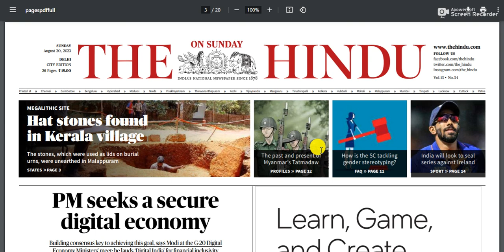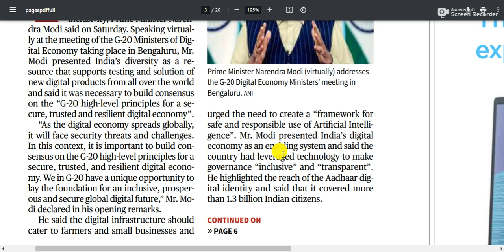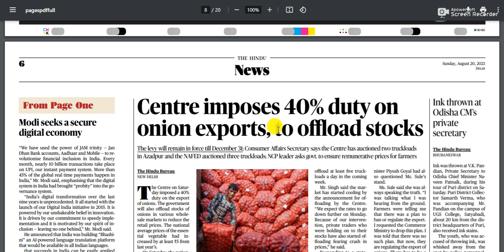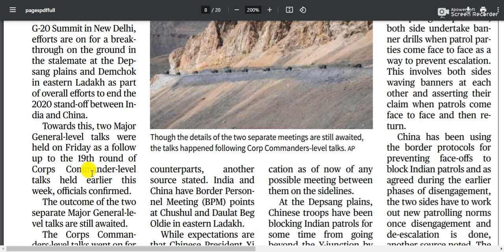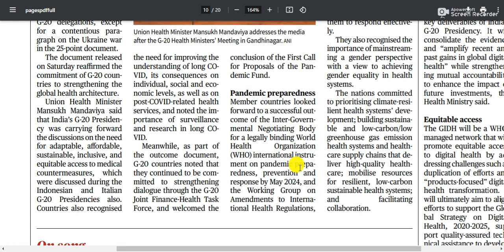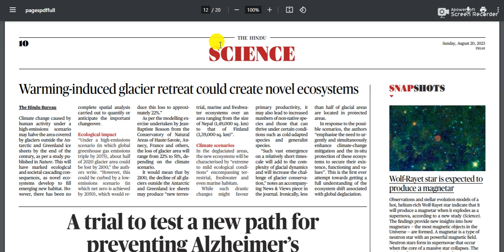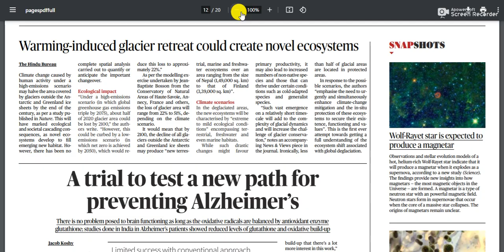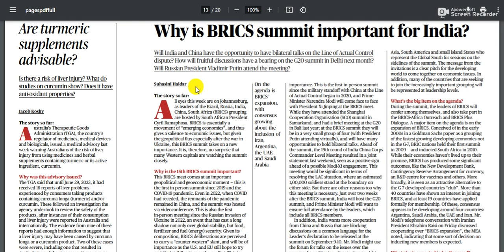20 August 2023 | The Hindu Newspaper Analysis | Current affairs 2023 UPSC IAS Todays The Hindu